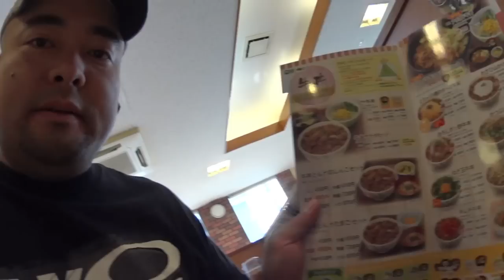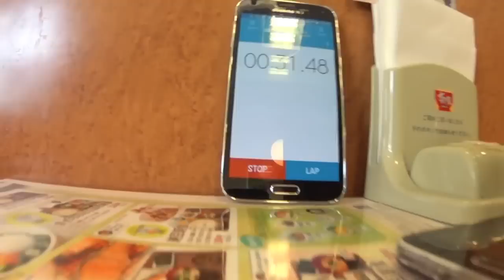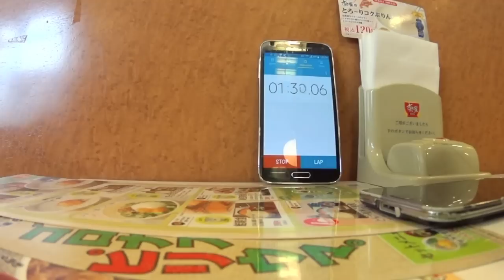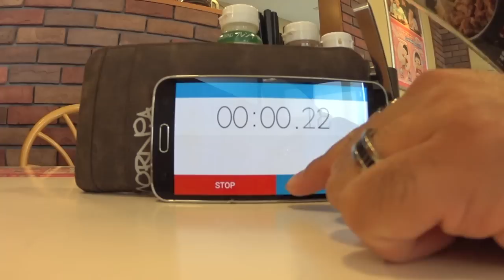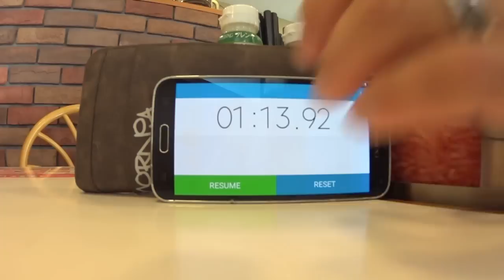Fast and Furious - Comida rápida e barata!!! Ritmo Japonês!!!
Olá tive que reeditar o vídeo que havia acabado de postar por problemas de direitos autorais de umas músicas de fundo do próprio ambiente, espero que não tenha prejudicado a produção!!! Só queria mostrar a rapidez que a comida chega a mesa após o pedido no Sukiya do Japão. Sei que tem no Brasil também mas gostaria de saber se é tão rápido quanto o daqui, grande abraço.
Parceiros
Repórter do Instagram _LEO_MATSUMOTO
Página do Facebook Vida no Exterior
Instagram Leo Nakay e ISSAONAGA